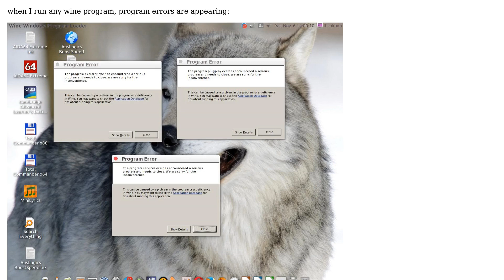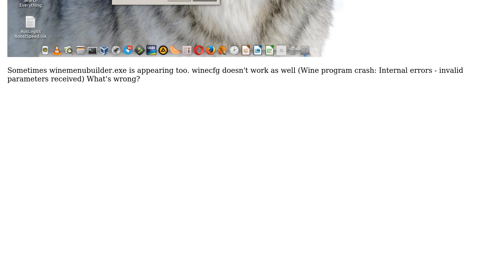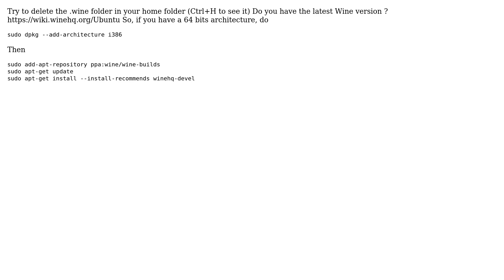Wine program errors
With thanks & praise to God, and with thanks to the many people who have made this project possible! | Content (except music & images) licensed under cc by-sa 3.0 | Music | Images & others | With thanks to user Steve user Aegefel and the Stack Exchange Network Trademarks are property of their respective owners. You are responsible for your own actions.